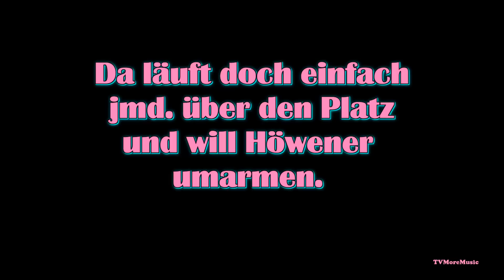Flitzer beim WM Finale I Vitalyzd und Benedikt Höwedes WC 2014 (Vlog) STREAKER WORLD CUP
Flitzer beim WM Finale (Vitalyzd und Benedikt Höwedes)

WM HITS als Download. Jetzt feiern wir doch so richtig oder ?? :D :

Ihnen-vorenthalten.html